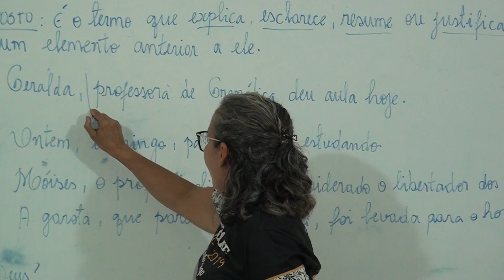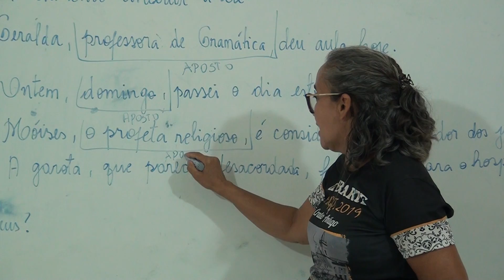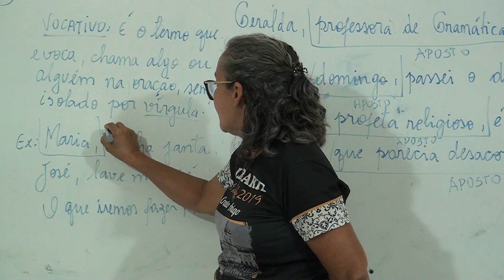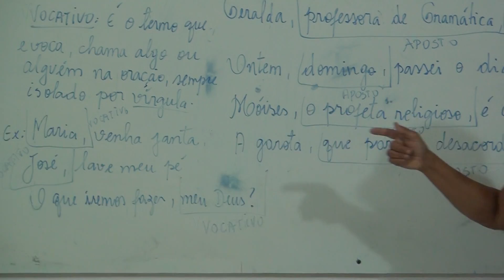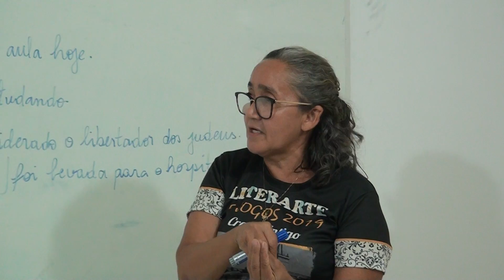Gramática 8º fund